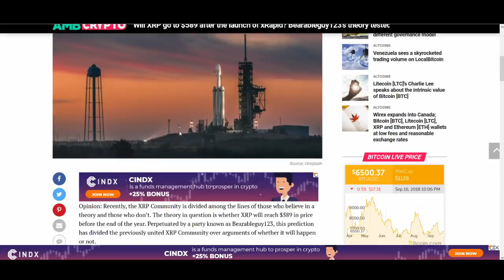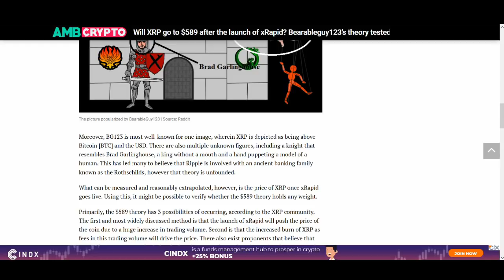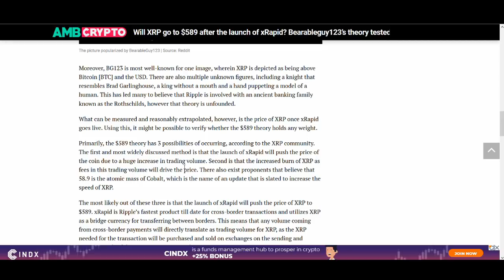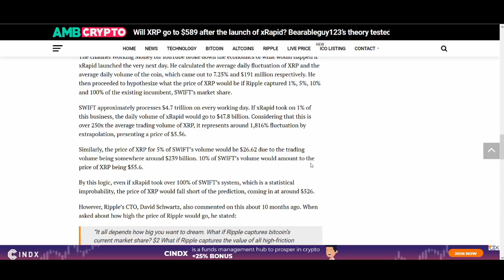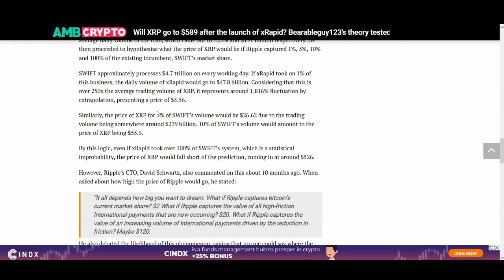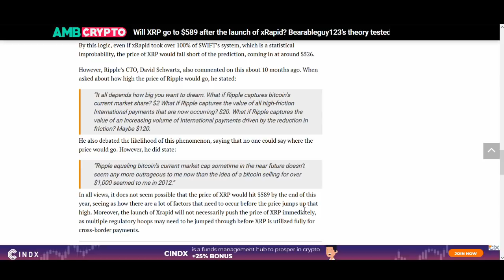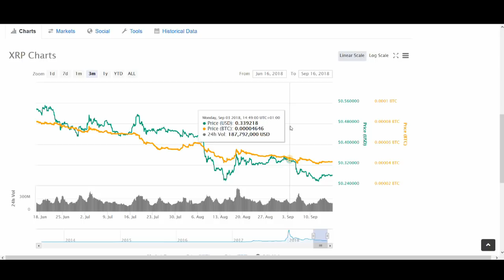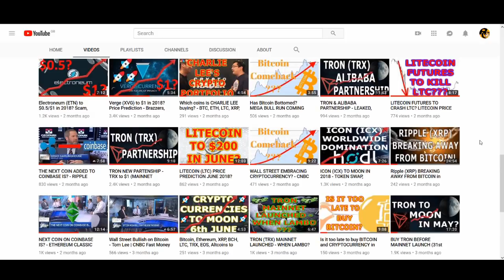RIPPLE XRP TO $589 EOY 2018 - BEARABLEGUY123 THEORY TESTED!